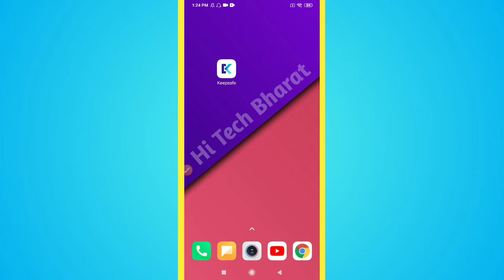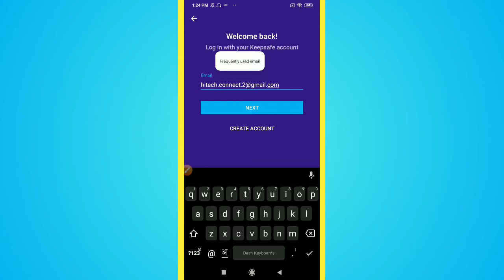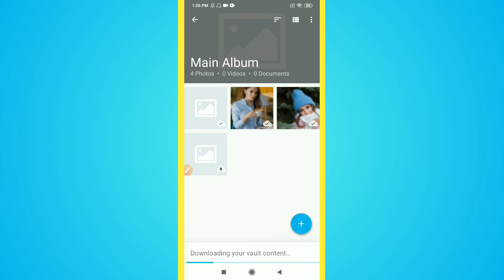How to Login Account in Keepsafe App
Learn How to Login Account in Keepsafe App